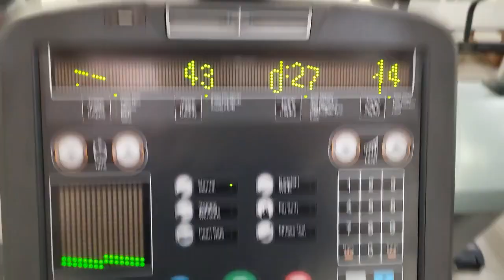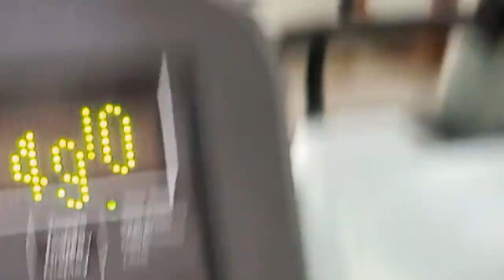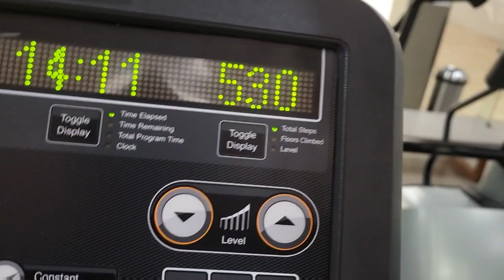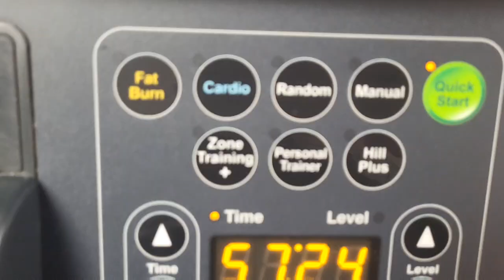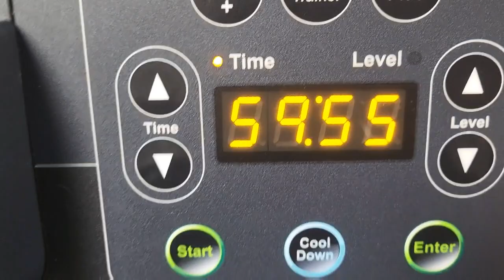This is so hard.....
weight loss tips weight loss journey weight loss motivation Weight loss mental health awareness depression mental illness Mental health tiktok body positivity body positivity compilation body positivity tik toks Body positivity body positive fat acceptance Body positivity vs fitness alone gym motivation best gym motivation workout motivation Gym motivation gym workout for women beginner gym workout beginners gym workout Gym workout